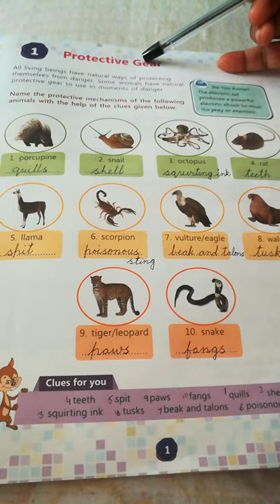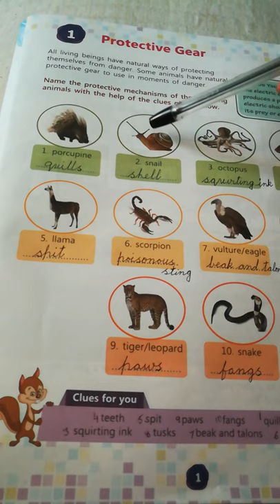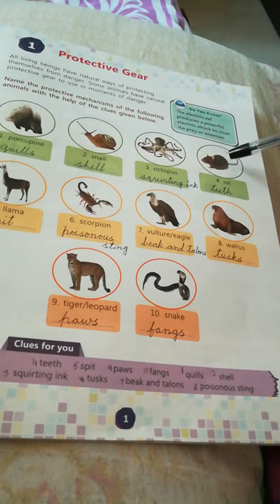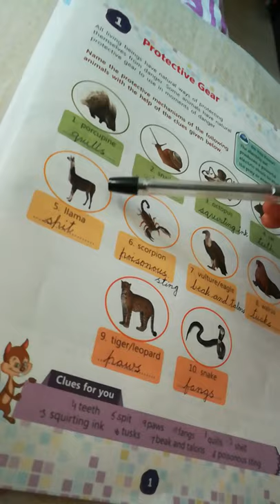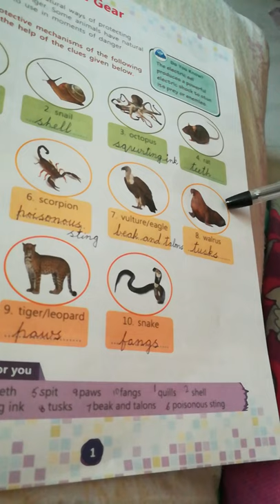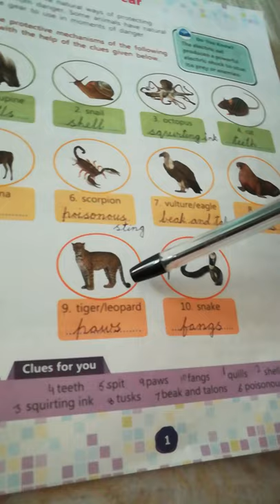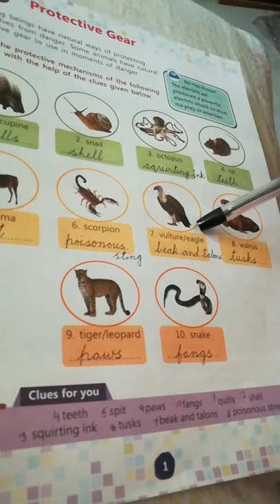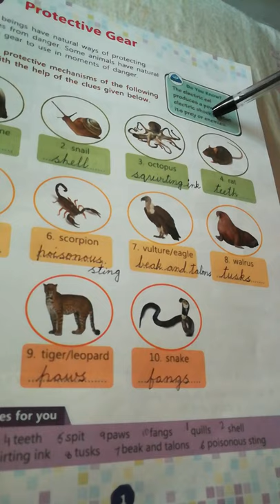General knowledge Class 5 [protective gear]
An initiative of St Xavier's Public intet college
Voice by
Kaberi dutta